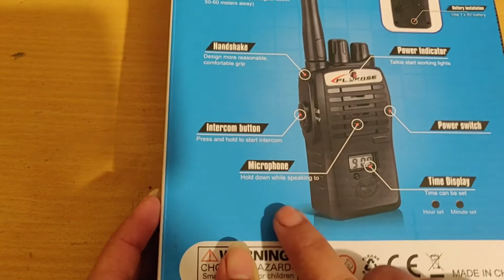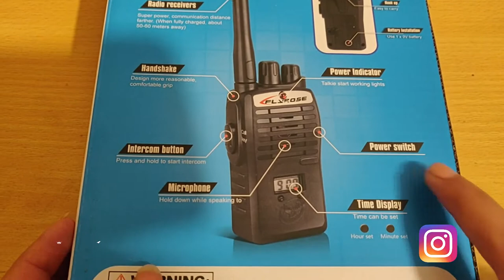Interphone A New Generation Portable Walkie Talkie Two Way Radio Set for Kids overview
In this video you can see the overview of walkie talkie which is new generation portable interphone and its working...

You can see the other toys overview..